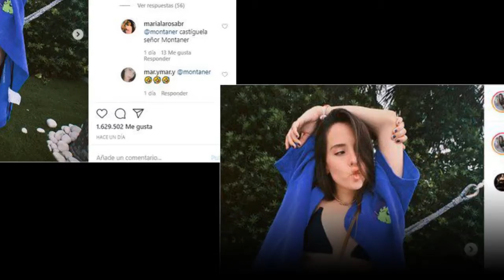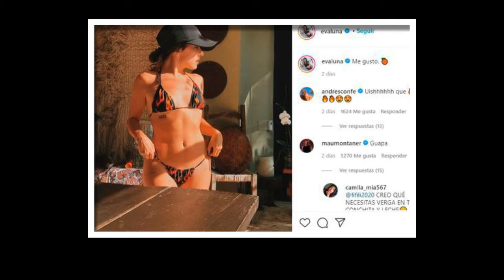El video de Evaluna Montaner enfureció a los usuarios de Internet y Camilo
El cantante colombiano aparece jugando con los pies de su esposa como si estuviera tocando una armónica.